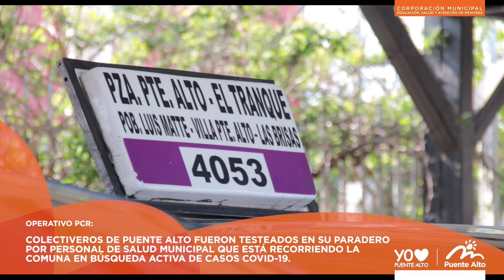Operativo Test PCR